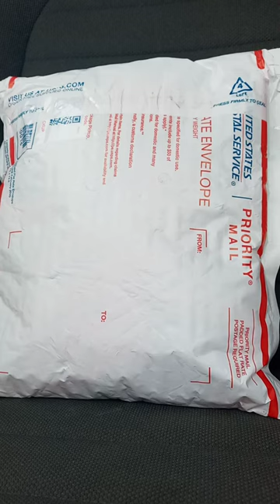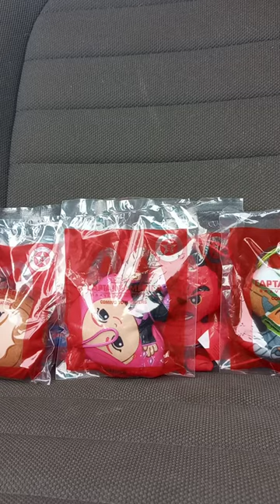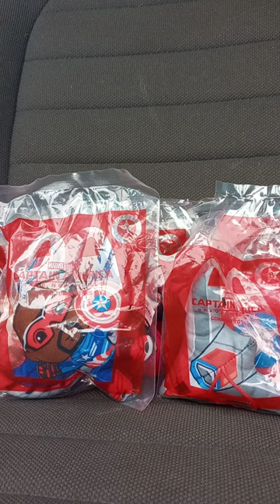I Got The Captain America Brave New World Happy Meal Toys!!!!!